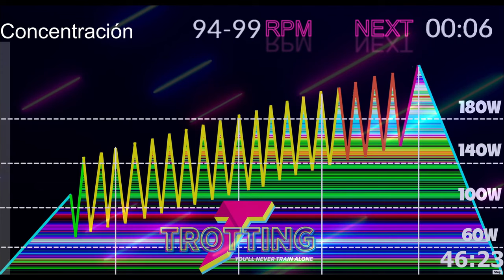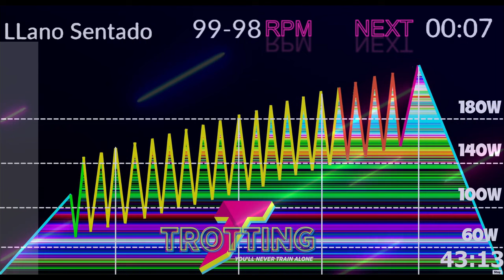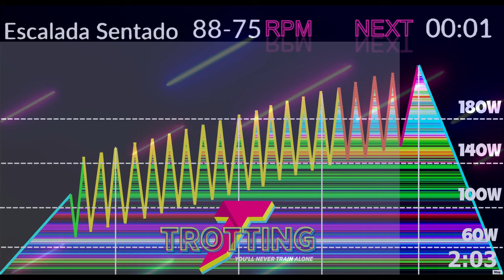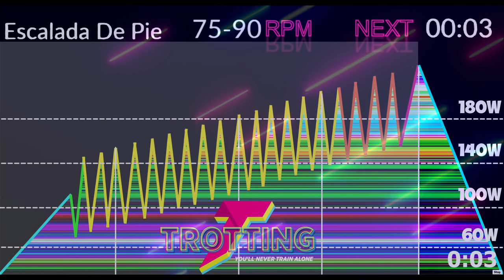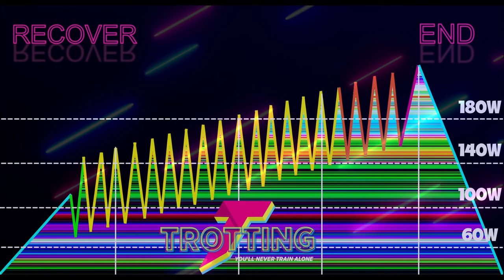¡🚴‍♂️ Cumbres Sawtooth en 20 Montañas Intensas! 🏔️💪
Embárcate en un épico viaje en bicicleta 🚴‍♂️ mientras conquistas 20 cumbres Sawtooth en esta clase de spinning desafiante. ¡Siente la adrenalina y fortalece tu resistencia! 💪🏔️

00:00 Calentamiento
01:39 Bloque 1
07:34 Bloque 2
13:59 Bloque 3
29:50 Bloque 4
40:08 Vuelta a la Calma
Formas de Colaborar 💪:
2. Deja un comentario, aun que sea un Emoji de Un Elefante 🐘